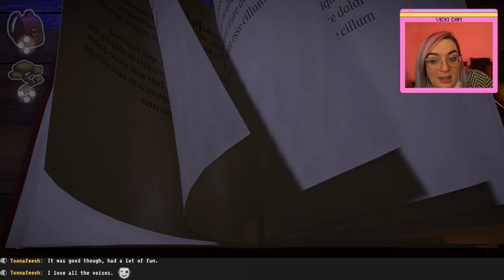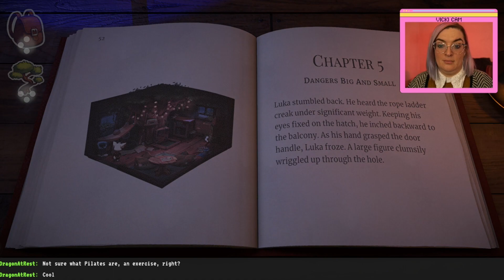Beacon Pines PART 13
This game was an emotional rollercoaster so buckle in and enjoy. Keep your hands inside the car at all times, enjoy my character voices and keep your eyes peeled for more parts coming soon.

About the game: Beacon Pines is a cute and creepy adventure set within a mysterious book. Sneak out late, make new friends, uncover hidden truths, and collect words that will change the course of fate!

This is a Twitch VOD so there is some chatter with my audience.